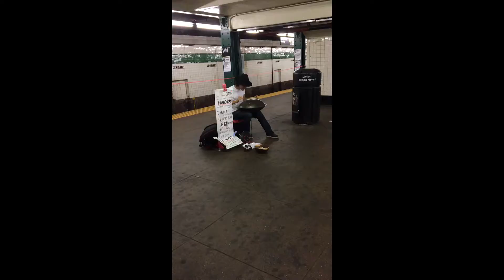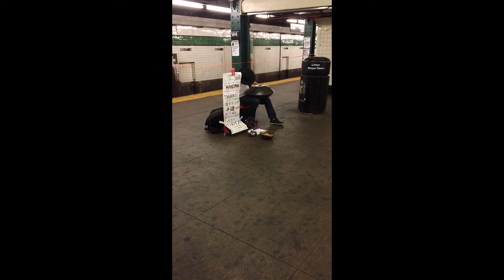Pan drum w4th street station NYC